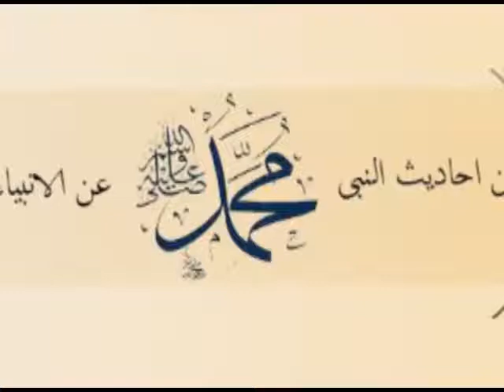من أحاديث النبي محمد ص عن الأنبياء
الحديث النبوي أو السنة النبوية عند أهل السنة والجماعة هو ما ورد عن الرسول محمد من قول أو فعل أو تقرير أو صفة خَلقية أو خُلقية أو سيرة سواء قبل البعثة (أي بدء الوحي والنبوة) أو بعدها. والحديث والسنة عند أهل السنة والجماعة هما المصدر الثاني من مصادر التشريع الإسلامي بعد القرآن. وذلك أن الحديث خصوصا والسنة عموما مبينان لقواعد وأحكام الشريعة ونظمها، ومفصلان لما جاء مجملا في القرآن، ومضيفان لما سكت عنه، وموضحان لبيانه ومعانيه ودلالاته. كما جاء في سورة النجم: Ra bracket.png وَمَا يَنْطِقُ عَنِ الْهَوَى Aya-3.png إِنْ هُوَ إِلَّا وَحْيٌ يُوحَى Aya-4.png La bracket.png. فالحديث النبوي هو بمثابة القرآن في التشريع من حيث كونه وحياً أوحاه الله للنبي، والحديث والسنة مرادفان للقرآن في الحجية ووجوب العمل بهما، حيث يستمد منهما أصول العقيدة والأحكام المتعلقة بالعبادات والمعاملات بالإضافة إلى نظم الحياة من أخلاق وآداب وتربية.
قد اهتم العلماء على مر العصور بالحديث النبوي جمعا وتدوينا ودراسة وشرحا، واستنبطت حوله العلوم المختلفة كعلم الجرح والتعديل وعلم مصطلح الحديث وعلم العلل وغيرها، والتي كان الهدف الأساسي منها حفظ الحديث والسنة ودفع الكذب عن النبي وتوضيح المقبول والمردود مما ورد عنه. وامتد تأثير هذه العلوم الحديثية في المجالات المختلفة كالتاريخ(1) وما يتعلق منه بالسيرة النبوية وعلوم التراجم والطبقات، بالإضافة إلى تأثيره على علوم اللغة العربية والتفسير والفقه وغيرها.
السنة في اللغة هي السيرة، والطريق القويم، وقد وردت في القرآن بمعنى الطريقة المتبعة: Ra bracket.png سُنَّةَ مَنْ قَدْ أَرْسَلْنَا قَبْلَكَ مِنْ رُسُلِنَا وَلَا تَجِدُ لِسُنَّتِنَا تَحْوِيلًا Aya-77.png La bracket.png - سورة الإسراء وRa bracket.png قُلْ لِلَّذِينَ كَفَرُوا إِنْ يَنْتَهُوا يُغْفَرْ لَهُمْ مَا قَدْ سَلَفَ وَإِنْ يَعُودُوا فَقَدْ مَضَتْ سُنَّةُ الْأَوَّلِينَ Aya-38.png La bracket.png - سورة الأنفال. وكلمة السنة إذا أطلقت فهي تنصرف إلى الطريقة المحمودة، وقد تستعمل في الطريقة المذمومة ولكنها تكون مقيّدة، كقول النبي:
««من سن في الإسلام سنة حسنة، فعمل بها بعده، كتب له مثل أجر من عمل بها. ولا ينقص من أجورهم شيء. ومن سن في الإسلام سنة سيئة، فعمل بها بعده، كتب عليه مثل وزر من عمل بها، ولا ينقص من أوزارهم شيء» »
فالسنة هنا ضد البدعة، والبدعة هي طريقة في الدّين مخترعة، تضاهي الشريعة، وهي ما أحدث مما ليس له أصل في الشريعة يدل عليه. قال أبو منصور الهروي الأزهري:
«السنة: الطريقة المحمودة المستقيمة»
وقال الشاطبي:
«ويطلق ـ أي: لفظ السنة ـ في مقابلة البدعة؛ فيقال: فلان على سنة إذا عمل على وفق ما عليه النبي صلى الله عليه وسلم ، كان ذلك مما نص عليه في الكتاب أو لا، ويقال: فلان على بدعة إذا عمل على خلاف ذلك" »
وقال ابن رجب الحنبلي:
«السنة هي الطريق المسلوك؛ فيشمل ذلك التمسك بما كان عليه النبي صلى الله عليه وسلم وخلفاؤه الراشدون، من الاعتقادات والأعمال والأقوال، وهذه هي السنة الكاملة " »
ومن ذلك قول النبي:
«عليكم بسنتي وسنة الخلفاء الراشدين المهديين بعدي، عضوا عليها بالنواجذ»
وقال:
«فمن رغب عن سنتي فليس مني»

ادعم الفيديو بلايك تشجيعن لنا لنستمر بتقديم المزيد
وشارك الفيديو لننال الأجر معا🌷🌷🌷🌷🌷🌷🌷
كما للحياة بداية فلها نهاية ، وكما ولدنا جميعا فكلنا سنموت ، لتنقطع أعمالنا بعد الموت إلا ان رسولنا الكريم قال من اجمل أدعية الميت . قال نبي الله محمد “صلى الله عليه وسلم” : “إذا مات ابن آدم انقطع عمله إلا من ثلاث صدقة جارية أو علم ينتفع به أو ولد صالح يدعو له” نسأل الله عز وجل بأن يرزقنا وإياكم بكل هذه الصدقات الجارية النافذة حتى بعد الموت . كما أوصانا رسول الله “صلى” بإكرام الميت ، وإكرام الميت دفنه